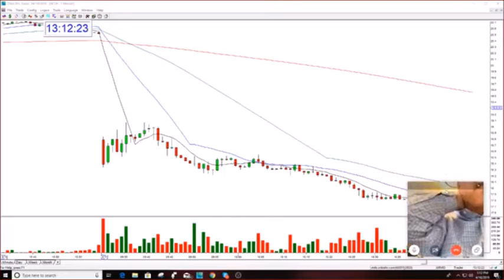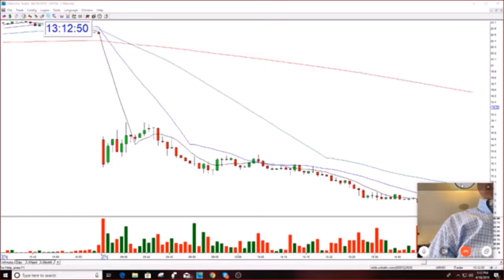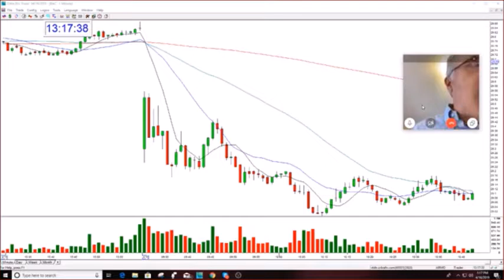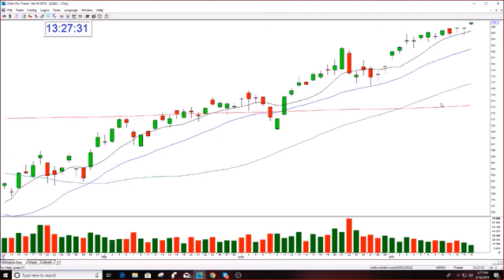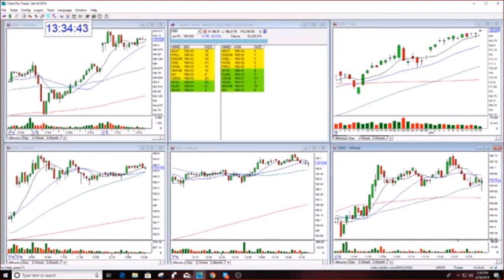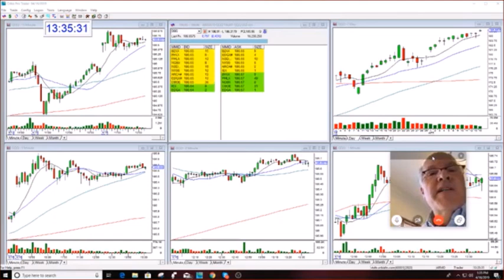Mentoring Session Stock Swoosh Student